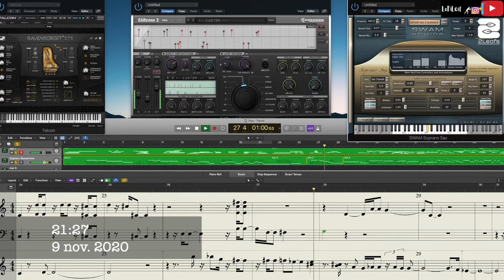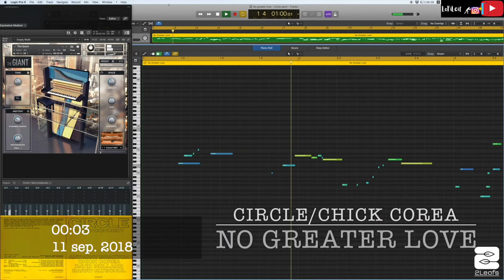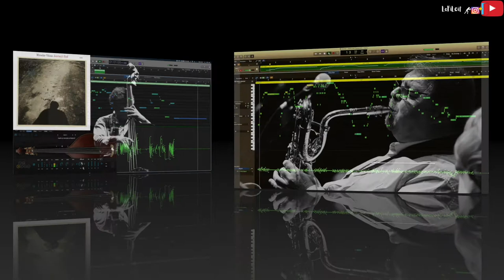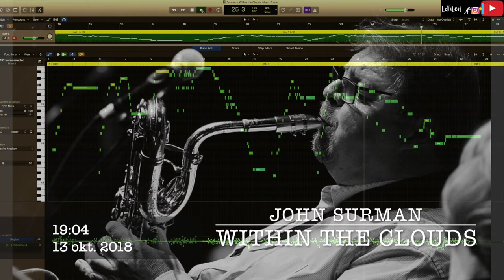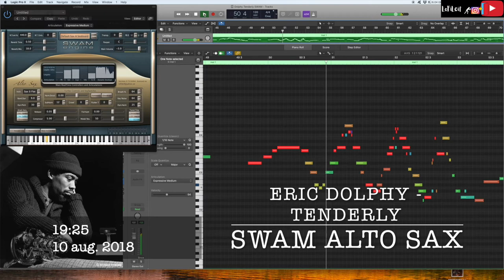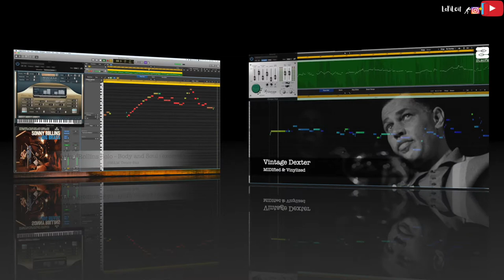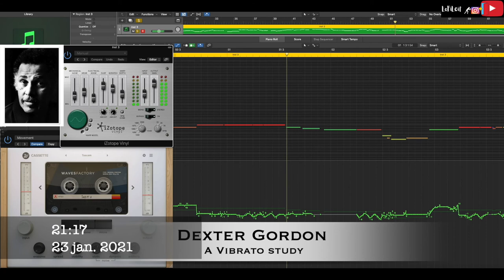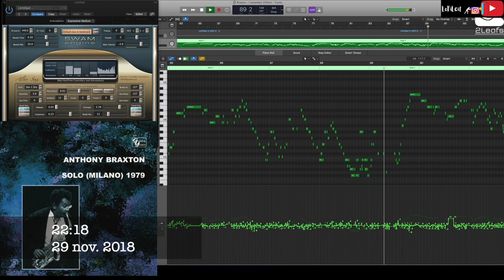The Archive: special edition - Jazz mockups using SWAM Saxes, Midi Guitar 2, and other instruments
The  archive: special edition - Jazz mockups

This video is going to differ from the other ones in the Archives series in that it presents the material I am migrating from Instagram (Archive Series) in a non-chronological manner.  The timestamps are still there though, for anyone interested. This compilation has come about as it exclusively contains material that is sure to be copyright challenged.  There will be claims made arguing the use of particular recordings, which is going to be true in a simple sense of its meaning: I have absolutely had specific recordings as models for my mockups, and I will list them in detail here as well. But the fact is that all of these mockups are MIDI renderings of said material and not their actual recordings. This will mean nothing to the companies making the claims, so instead of them demonetizing or copyright challenge a lot of videos, I give you this one like this to at least be able to bring them along into this project.

The songs I’ve used as model are:

1. Tess, John Surman from the ECM, Miroslav Vitous album Journeys’ End  (ECM)
2. God Bless the Child, Eric Dolphy from the Eric Dolphy - The Illinois Concert (Blue Note)
3. No Greater Love, Chick Corea, from the ECM, Circle - Paris Concert (ECM)
4. U Dunaje U Prespurka, Miroslav Vitous from the ECM, Miroslav Vitous album Journeys’s End  (ECM)
5. Within the Clouds, John Surman, from the ECM, John Surman album Invisible Threads (ECM)
6. Ojos de Gato, Carla Bley from the IAI, Paul Bley album Alone Again (IAI)
7. Tenderly, Eric Dolphy, from the New Jazz, Dolphy/Little album Far Cry (NJ 8270)
8. Body and Soul, Sonny Rollins (Frank Eyton, Johnny Green, Edward Heyman, Robert Sour) from the MetroJazz album Sonny Rollins and the Big Brass
9. Body and Soul, Dexter Gordon Live at the KeyStone Korner, CA/1978 (Capitol)
10. Trinkle Tinkle, Thelonious Monk from ECM, Chick Corea, Piano Improvisations Vol. 2 (ECM)
11. I can’t escape from you, (Leo Robin, Richard Whiting) Dexter Gordon from the Savoy album Dexter Rides Again (Savoy)
12. I remember Clifford, (Benny Golson) Anthony Braxton from the Golden Years New Jazz album ’Anthony Braxton, Solo (Milano)1979’
13. 77E, Anthony Braxton from ’The Complete Arista Recordings of Anthony Braxton’

Virtual  Instruments and effects used in the respective songs are:

1. VI Ravenscroft 275 Piano & Audio Modeling SWAM Soprano saxophone, eaReckon EAReverb 2
2. Audio Modeling SWAM Bass Clarinet, Space Designer reverb
3. The Giant (Native Instruments) Kontakt, Chromaverb
4. Ample Sounds  Ample Bass Upright, Space Designer
5. Audio Modeling SWAM Baritone Saxophone, eaReckon EAReverb 2
6. Ivory German Concert D, Kontakt NI, Space Designer & Chromaverb
7. Audio Modeling SWAM Alto Saxophone, Space Designer
8. Audio Modeling SWAM Tenor Saxophone, Space Designer
9. Audio Modeling SWAM Tenor Saxophone, Izotope Vinyl, Space Designer
10. The Giant (Native Instruments) Kontakt, Chromaverb
11. Audio Modeling SWAM Tenor Saxophone, Izotope Vinyl, Wavesfactory Cassette, Space Designer
12. Audio Modeling SWAM Alto Saxophone, Chromaverb, Space Designer
13. Audio Modeling SWAM Alto Saxophone, Chromaverv

The working process is pretty much the same throughout: I work with an audio reference track and the virtual instrument track/tracks, oscillating between them in increments to have control over the information in manageable chunks. I make good use of whatever controllers I have for special effects, Roli Seaboard, Expressive E’s Touché, but in the end, it all comes down to the MIDI Guitar 2 software that is enabling me to do this stuff with relative ease. There are different degrees of detail to all of these, where some sound ok and others make me cringe a bit. But they are made for somewhat different purposes: Whereas the Paul Bley, Chick Corea, Surman stuff was all part of my bucket list, stuff I really wanted to know more in detail, there was a somewhat different agenda governing the Braxton, Dolphy, and Dexter stuff. Those were made with the intent to compare their different use of vibrato at one point. So there have been some differences as to the motive behind the choices. But it is what it is, and now they are lumped together in a Special Edition Archive. If you have any questions, I’ll be more than happy to answer them in the comment section below.